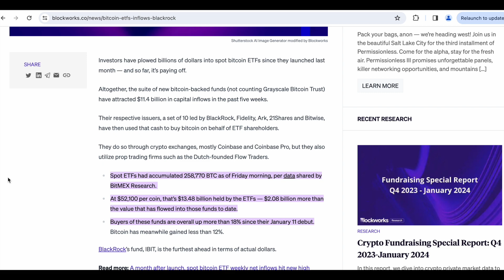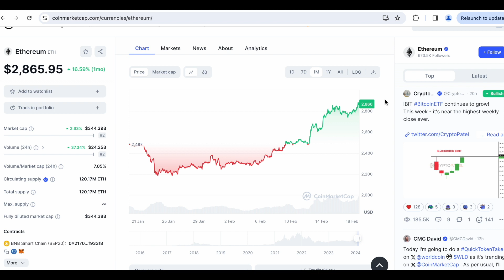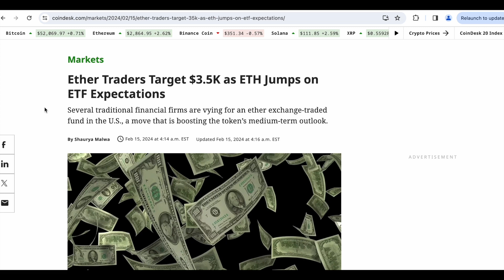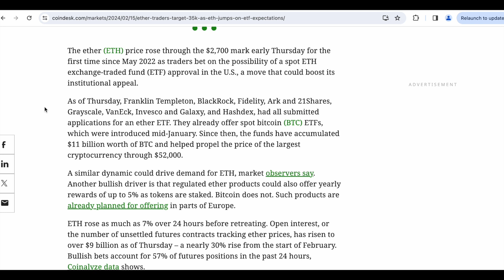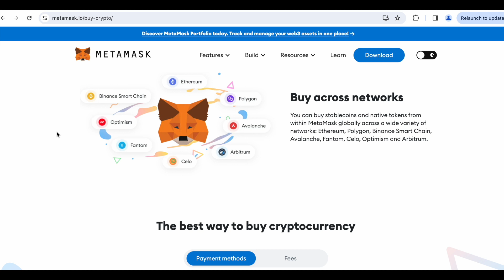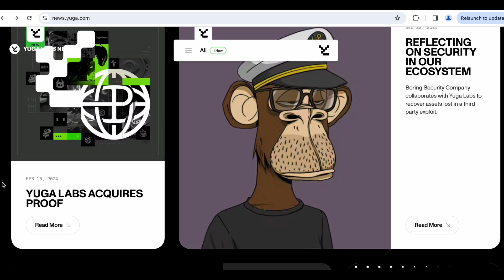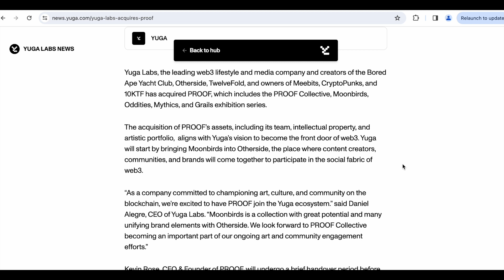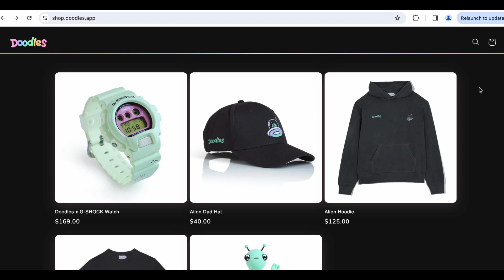The week that was: Bitcoin ETFs stash, Ethereum leaps, and NFT newsmakers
Demand for Bitcoin ETFs continues to grow as they accumalate over 250k BTC.  Hype has begun to surround Ethereum as another brokerage throws in their Ethereum ETF hat in the ring, and some big news stories from the world of non fungible tokens.  Let's get into it...

Networkchain is a global initiative building a multifaceted and diverse community in the world of cryptocurrencies/blockchain technology, investing, and emerging markets. In our efforts to champion underserved communities, we will be providing support through educational resources and networking opportunities. The time is now.

We'd love for you to join us.
Check us out on IG and Twitter: @networkchain